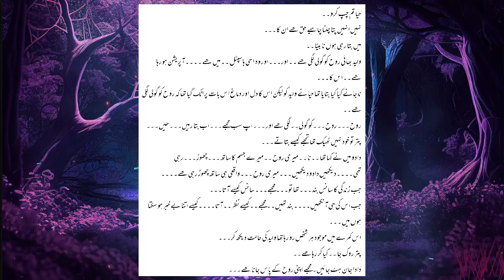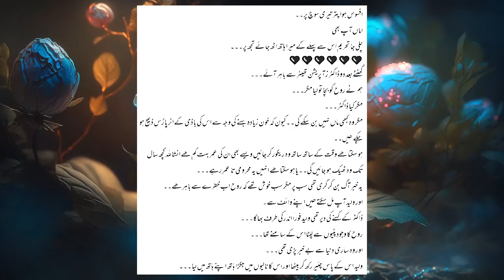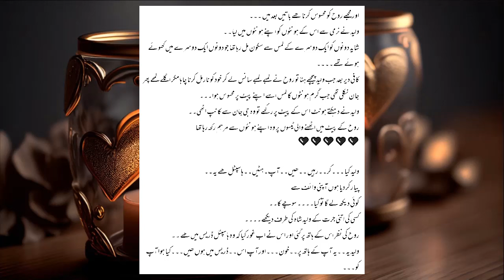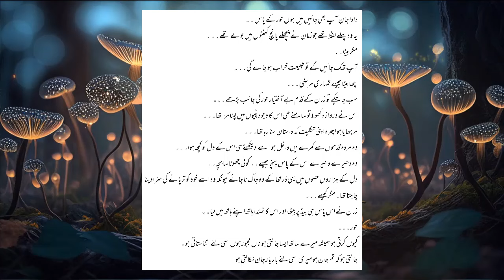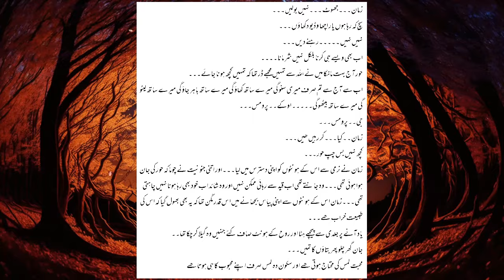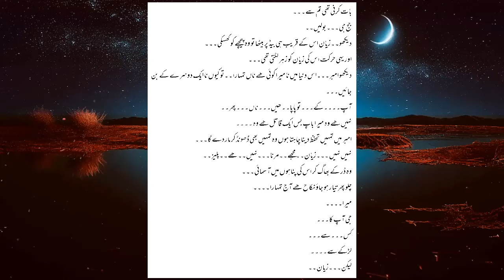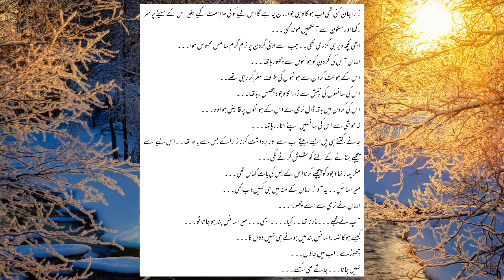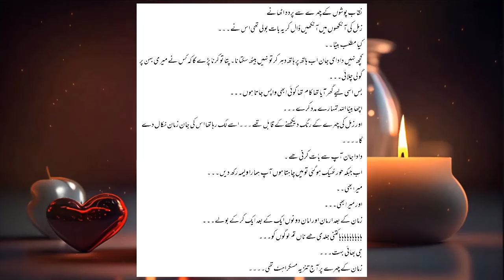love story Mohabbatein episode 8 by novel book | novel kahani | romantic novels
I make text and voice videos like this channel

romantic urdu serials in hindi
novel based pakistani dramas
pakistani drama love story
new pakistani drama love story
pakistani best love story
pakistani drama story
novel based dramas
About Video
love story Mohabbatein episode 8 by novel book
Mohabbatein romantic novels episode 8
Mohabbatein romantic story episode 8
Mohabbatein urdu romantic kahani episode 8
Mohabbatein hot love stories episode 8

Mohabbatein urdu romantic novel on forced marriage episode 8